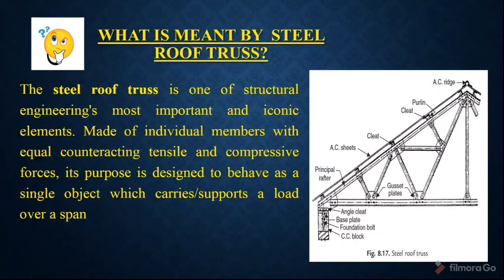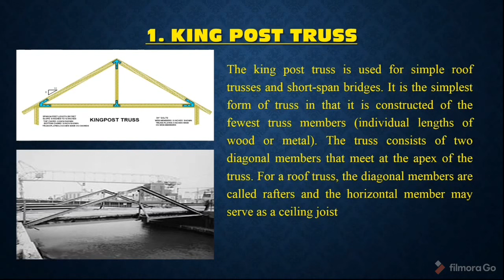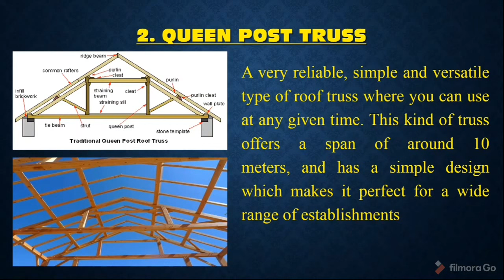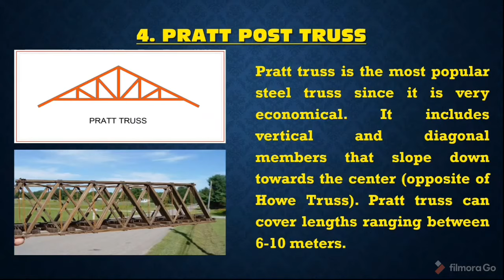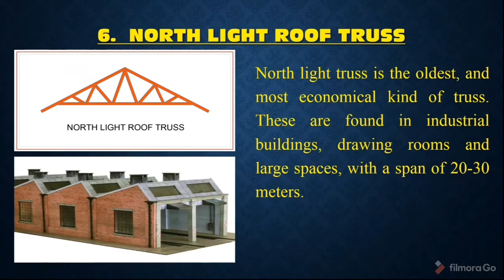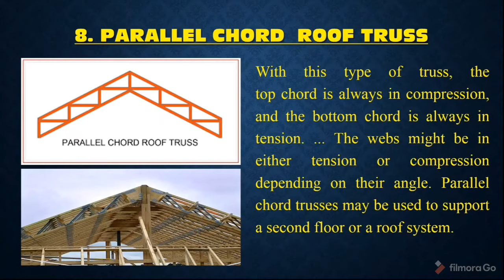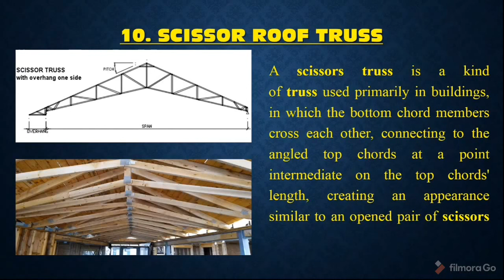Types of truss / Truss Images / Details of Truss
This video is going to show the type of Steel Truss in construction field.

1.king roof truss
2. Queen roof truss
3 .Pratt roof truss
4.Howe roof truss
5.paralleled chord truss
6. North lighting roof truss
7. scissors roof truss
8. Quadrangle roof truss
9. Raised heel roof truss

This video shows purpose of truss Also and their uses.

Usually truss work applies for bridges, factory, industrial block and roof slabs also.

2. Construction material field  test https:-//youtu.be/_evKft51nBA